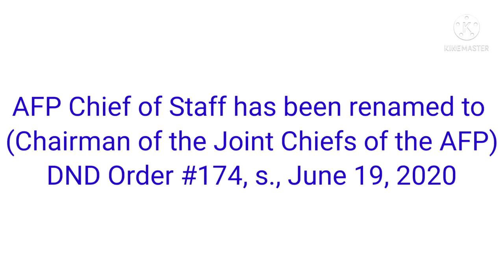Chief of Staff AFP | Chairmen of the Joint Chiefs of the AFP | Reserve Officer Vlog